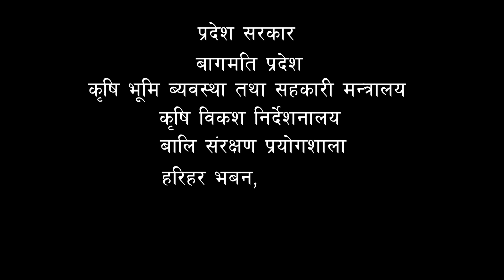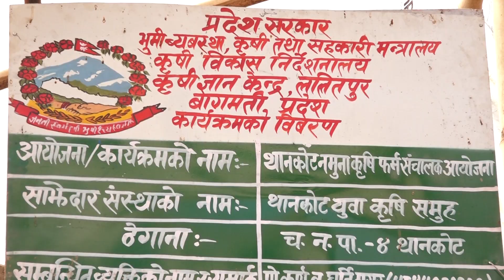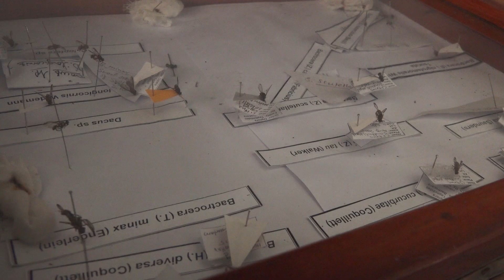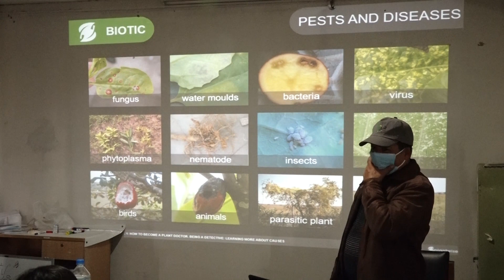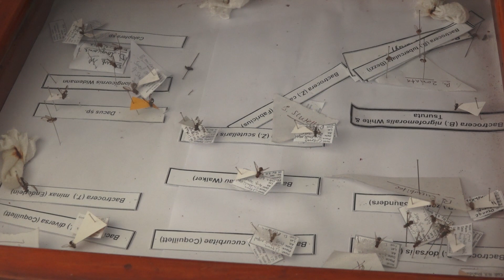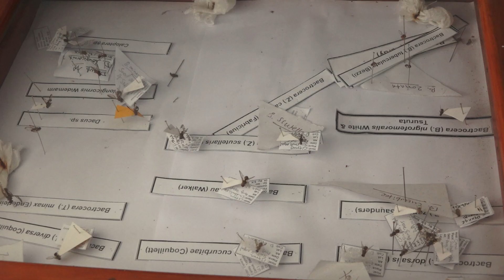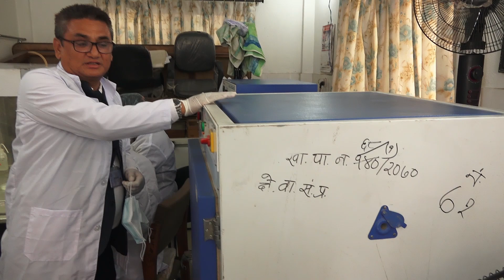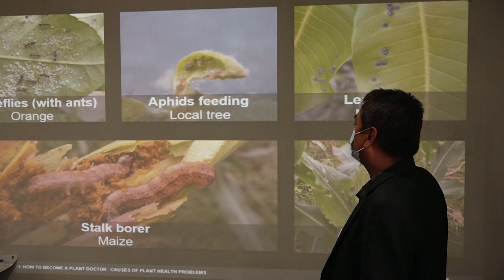Bali samrakshyan prayogsala, lalitpur , Bagmati Province Nepal fiscal year 2077/78